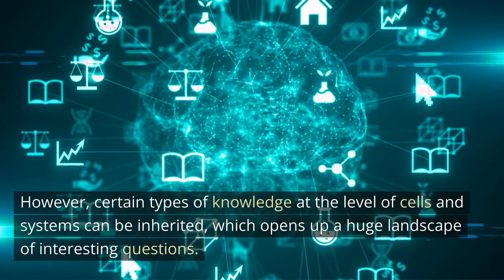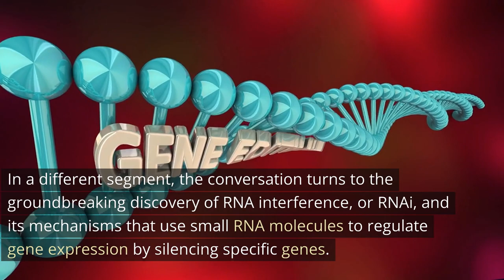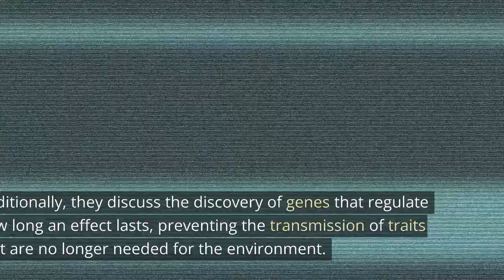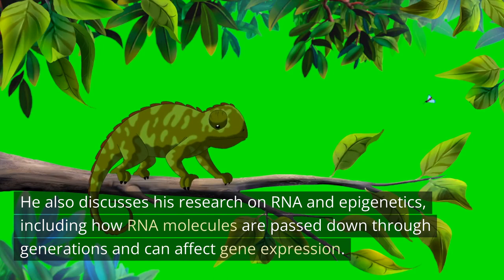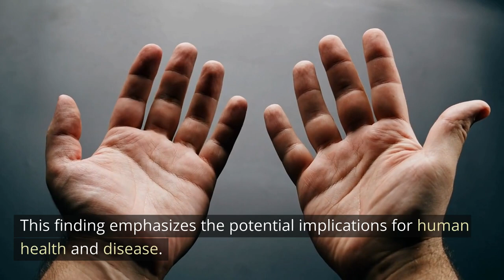Dr. Oded Rechavi: Genes & the Inheritance of Memories - Huberman Lab Podcast - AI Summary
On this episode of The Huberman Lab Podcast, Dr. Andrew Huberman is joined by Dr. Oded Rechavi, a professor of neurobiology at Tel Aviv University, to discuss the fascinating topic of genetic inheritance and epigenetics.

Dr. Rechavi starts the conversation with an overview of genetics, explaining that genes are made of DNA, which contains the entire set of genetic instructions in every cell of our body. The conversation then turns to the distinction between somatic and germ cells and how germ cells are the only cells that contribute to the next generation, making them the only cells that can pass genetic information to offspring.

The discussion then shifts to the topic of epigenetics, which refers to the changes in gene expression that are not caused by changes in the DNA sequence but rather by chemical modifications. These modifications can lead to differences in gene expression between identical twins who are raised in different environments. The theoretical problems of the inheritance of acquired traits are also discussed, including the Wiseman and epigenetic barriers.

The podcast then explores the importance of model organisms, such as worms, in studying basic functions in cells. Dr. Huberman notes that model organisms have been critical in informing our understanding of human health and biology, and that the nematode C. elegans is a particularly important model organism due to its transparency, short generation time, and well-mapped neural connections.

In a different segment, the hosts discuss the groundbreaking discovery of RNA interference, or RNAi, and its mechanisms that use small RNA molecules to regulate gene expression by silencing specific genes. They also highlight the importance of RNAi in drugs that target specific genes and note its conservation in many organisms, including humans.

The podcast then explores the complex mechanisms of epigenetic inheritance, particularly in relation to the lifespan of an organism. They use C. elegans worms as an example, noting their ability to inherit adaptive traits for three to five generations. The difficulties of translating synaptic information into heritable molecular form are also discussed, along with the potential implications of this finding for human health and disease.

In another segment, Dr. Huberman and Dr. Rechavi discuss the concept of disgust, particularly in relation to the practice of incest. They explain how some communities, such as Israeli kibbutzim and populations in Scandinavian countries, limit mating within close family members to avoid inbreeding and keep meticulous records of lineage. The conversation then turns to the study of C. elegans, a type of worm that exhibits interesting mating behavior in response to stress.

Dr. Rechavi then shares his research on genetics, inheritance, and memory in C. elegans. He found that when the worms were placed on ice after learning a specific association, they did not forget for up to 24 hours. This led to an investigation of the internal state of the worms and the genetic changes that occur during cold tolerance. He also discusses his research on RNA and epigenetics, including how RNA molecules are passed down through generations and can affect gene expression. Dr. Rechavi's research on C. elegans also showed that a specific neuron involved in memory extension is sensitive to lithium, which can switch the forgetfulness mechanism on and off. This finding emphasizes the potential implications for human health and disease, as lithium is already used as a treatment for bipolar disorder and depression.

Overall, this Huberman Lab Podcast provides a clear and engaging overview of the field of epigenetics and the use of model organisms in scientific research. Dr. Huberman and Dr. Rechavi provide examples and explain complex concepts in an accessible way, making the material understandable to a wide audience. The discussion highlights the importance of understanding basic biological functions and the potential implications for human health and longevity. The podcast also emphasizes the importance of interdisciplinary research, communication of scientific findings, and fostering creativity and innovation in the field of biology.

This episode of The Huberman Lab Podcast is a must-listen for anyone interested in the science of genetics and epigenetics, and the impact they have on our lives. It provides a fascinating glimpse into the inner workings of cells and the complex mechanisms of inheritance, and offers insights into potential treatments for various health conditions. The hosts are highly knowledgeable and their discussion is both engaging and accessible, making it a great resource for scientists and non-scientists alike.